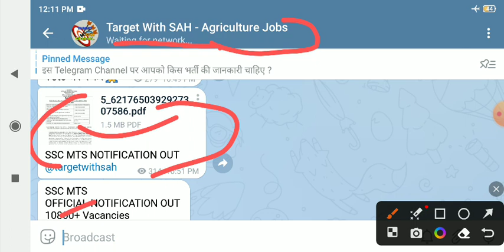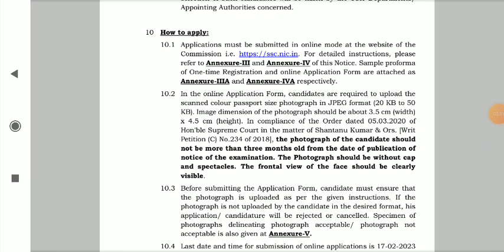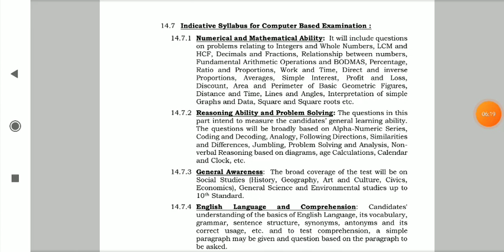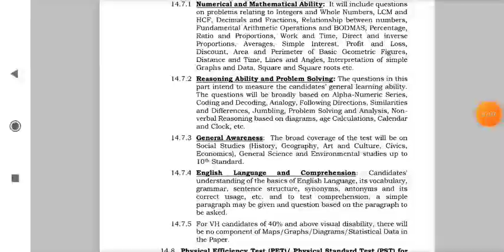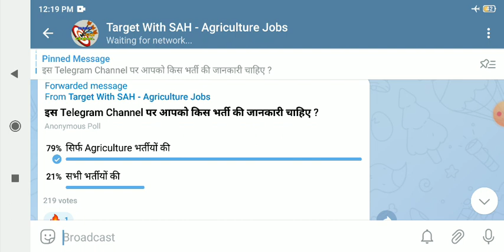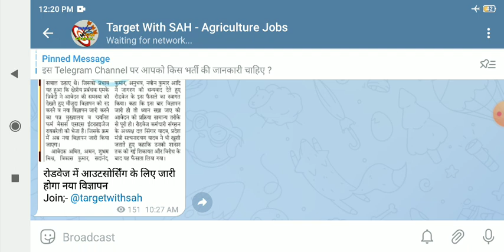UPSSSC NEWS 9-01-2023 || Agriculture नई भर्ती || SSC MTS 10800+ पदों पर भर्ती